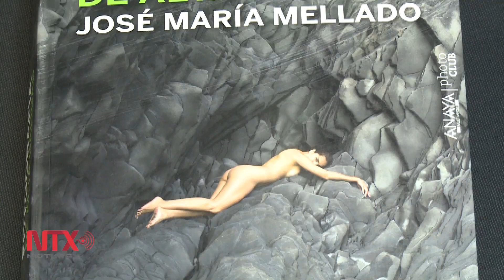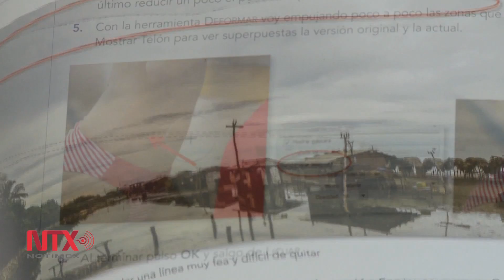Presenta José María Mellado su libro Fotografía de Alta Calidad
Declaró que siempre tiene la obsesión de optimizar los procesos, es decir, separar la paja de lo que realmente importa en la fotografía